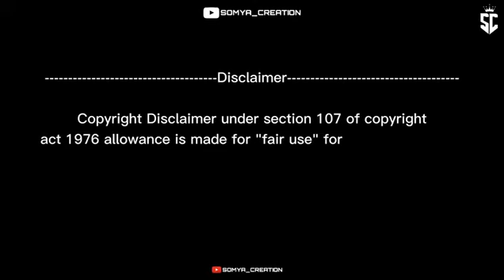A Samita Remix | DJ Manik 2019 | DJ RS | EDM Drop Hot Mix | Odia Dance Mix new_odia_dj_song 🤘🤘song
@Dj Somya Remix

‌NOTE :- ଏହି ଗୀତଟି ଏକ ORIGINAL CONTENT ନୁହେଁ, କେବଳ ଆପଣମାନଙ୍କ ENTERTAINMENT ପାଇଁ Dj Remix କରିକି Video Upload କରାଯାଇଛି। ଆମେ ଆପଣଙ୍କ ଭିଡ଼ିଓ ୨୪ ଘଣ୍ଟା ମଧ୍ୟରେ DELETE କରିଦେବୁ।

The Makers Of This Video Do Not Condome Violence Of Any Kind And Any Seemingly Violent Acts Protrayed In This Video Are Simply Artistic Expression. ▬▬▬▬▬▬▬▬▬▬▬▬▬▬▬▬▬▬▬▬▬
©️The Original Copyright(s) Is/(Are) Solely Owned By The Comapanies/Original-Artist(s)/Record-Lebel(s).
©️All The Contents Are Intended To Showcase The Creativity Of The Artist Involved And Is Strictly Done For The Promotional Purpose.